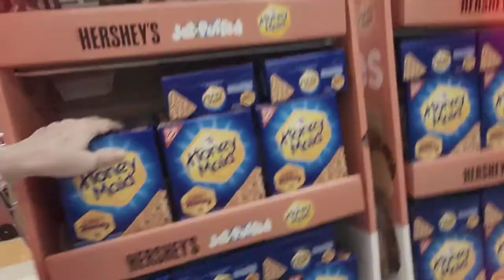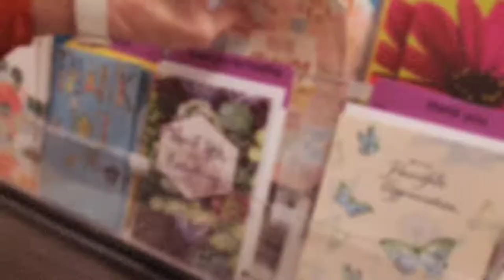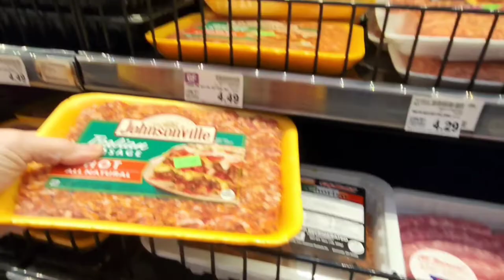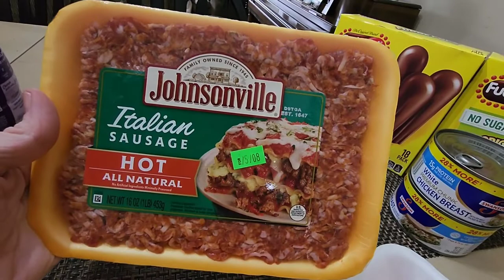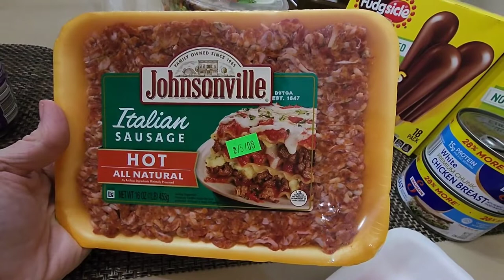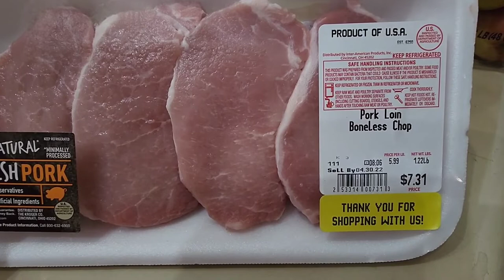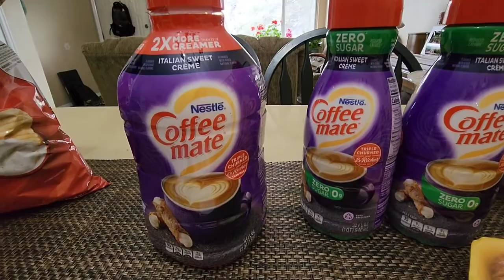King Soopers GROCERY SHOPPING and HAUL With Prices | My Weekly Meal Plan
Today I'm sharing my weekly grocery shopping an haul from King Soopers.  I decided to shop at King Soopers this week rather than my usual Walmart because they have a great selection on gift cards and I needed a couple.  I'll compare prices in today's haul.  I'm learning to grocery shop for our empty nest and save money!

We're empty nesters now and most of the time we shop for two, which has been an adjustment after years of cooking for 4 to 6 people!  We often entertain family and friends and enjoy sharing those hauls with you too!

Snail Mail:
JZ